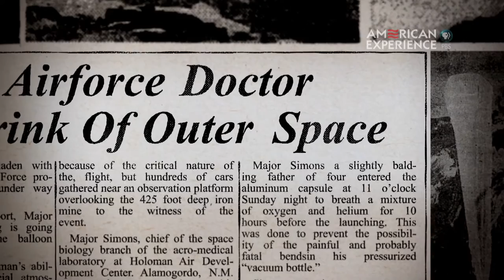A Ring-Side View of the Heavens, from "Space Men"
Radioing he had "a ring-side view of the heavens" Air Force officer David G. Simons made history in 1957 high aboard his Manhigh II balloon. He rose 101,500 feet above Earth, writing later he could barely comprehend the beauty of the sky. He was celebrated by The New York Times as "The First Space Man."

"Space Men" premieres March 1 at 9/8c on PBS American Experience.